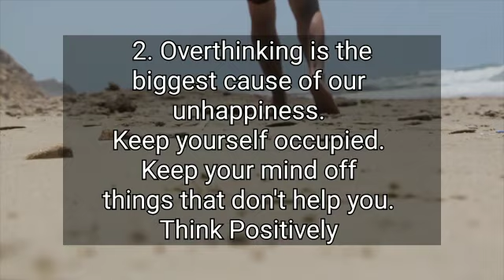why am i unhappy. facts of Unhappiness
unhappy people
why am i so unhappy
why am i unhappy
i feel unhappy
why am i always unhappy
what makes you feel unhappy